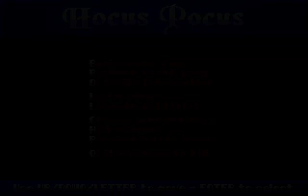Hocus Pocus (DOS)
#8  Hocus Pocus (DOS)

Description: (written by MobyGames.com)
Hocus Pocus is a fun, addicting platform game with colorful graphics. Send the little sorcerer Hocus on a mission to prove his worthiness to join the Council of Wizards.